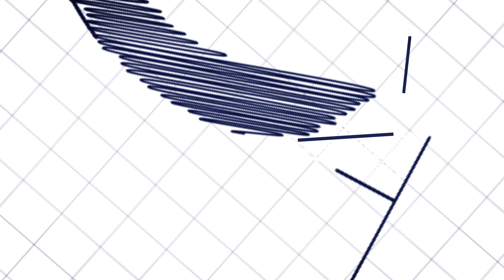OfficestoLet BallywoodsOfficePark Bryanston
Situated at 33 Ballyclare Drive in Bryanston, Ballywoods Office Park, crafted by Bridgeport Properties, presents a sophisticated workspace enclave. Comprising eight standalone two-storey buildings, the park offers an abundance of parking options including basement, covered, and open bays.
Renowned architects Boogertman and Partners have seamlessly blended traditional architecture with expansive balconies, fostering a conducive work environment and excellent client entertainment facilities. The meticulously tended gardens, adorned with mature trees and captivating water features, attract a diverse array of birdlife, adding to the park's tranquil ambiance.
Flexibility is key, with office spaces in the buildings being subdivisible, accommodating rental opportunities ranging from 100m² to 2,500m². Access to the park is meticulously managed, featuring booms and round-the-clock security measures for peace of mind.

Conveniently located within walking distance of the revamped Bryanston Shopping Centre, the park offers access to a plethora of shops including Woolworths, Checkers, Postnet, and Café Del Sol Botanica. Banking needs are catered to with branches of both Nedbank and First National Bank available in the shopping centre.

Strategically positioned just off William Nicol Drive, Ballywoods Office Park provides easy access to Sandton, Morningside, Hyde Park, and Randburg. For those seeking premium office spaces within Ballywoods Office Park, look no further than 5th Avenue Properties to assist you in finding the perfect fit for your business needs.